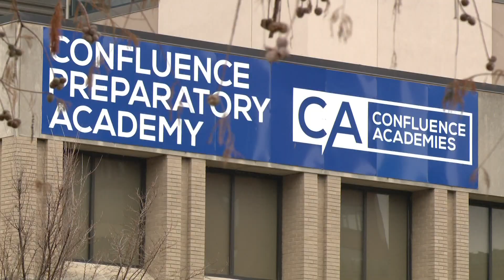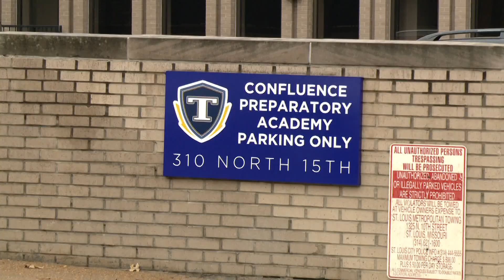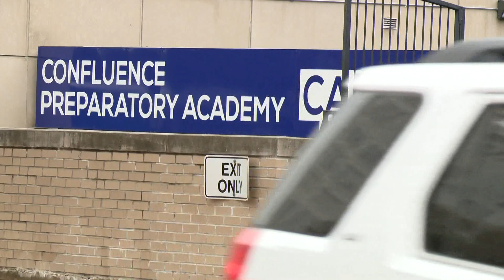St. Louis Public Schools considers sponsoring Confluence Academy charter schools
During their meeting on Tuesday, St. Louis’s Board of Education is scheduled to vote on sponsoring Confluence Academy charter schools.

Charter schools are tuition-free schools of choice that are publicly funded but independently run.

The proposal for SLPS to take over comes as both schools fight to reel in and keep students.

In the St. Louis Public School district, enrollment decreased by 14% from 2016 to 2021, according to the St. Louis Business Journal.

Imagine Schools, another Charter system, closed in 2012, removing about 4,000 students from their schools.